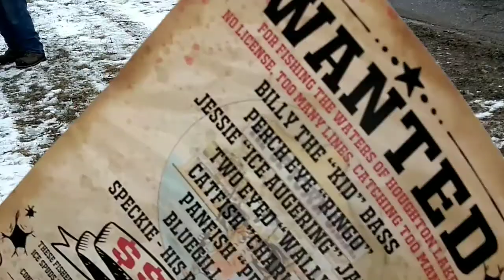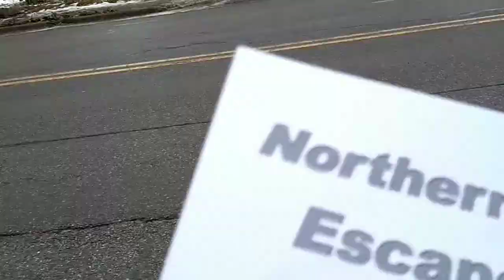Jan. 20, 2018 Vlog 1456a - Tip Up Town Parade